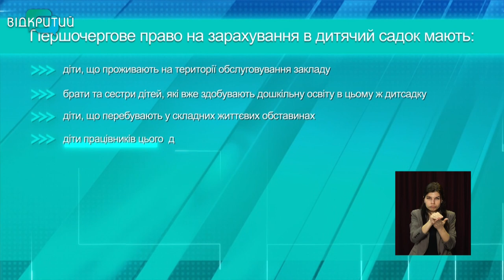В Україні оновили правила зарахування дітей до дитсадків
До дитячого садка за новими правилами. В Україні оновили положення про  зарахування малечі до дошкільних закладів. Спочатку пільговики – потім усі інші. Так відтепер зараховуватимуть дітлахів у садок. Урядовці внесли правки до положення, що не змінювали з 2003-го року.